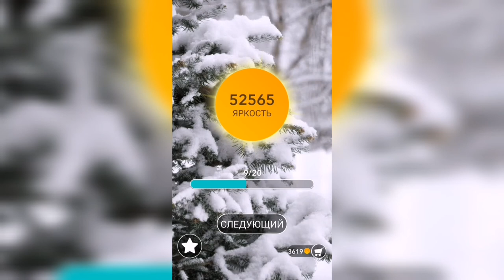Word / Слово Крест: Поиск русского кроссворда / Уровень 1319